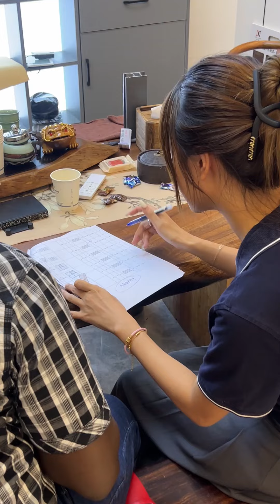Well treated to Zambia house owner from George Group